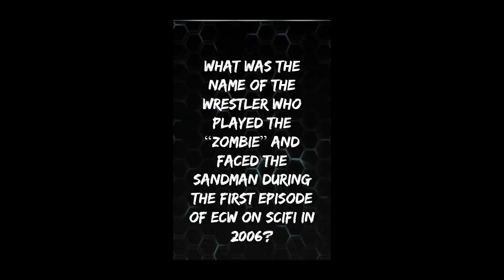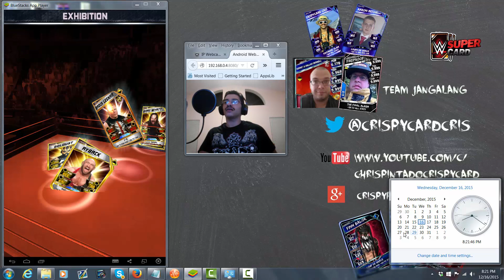WWE Supercard SEASON 2 Episode 90 (12/17/15) Trivia Contest & PCC Preview Del Rio v. Swagger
I decide to make things interesting by doing a wrestling trivia question! Get it right you can possibly win a $25 gift card from Google Play! This is only for people living in US residency (Sorry Fellas I will do one for Outside the US the next time) but you can still participate in this and take a guess. Have fun good luck in PCC and I will reveal the answer and the winner in tomorrow's episode! Good Luck!

MyNBA2K16 IGN:/ NHL SuperCard IGN: crispycard cris

Recording Software: Tablet - NO ROOT Recordable (Screen Recorder)
                    Tablet - Floating Camera (Facecam)
      Computer - Camtasia Studio 8 (Screen Recorder)
      Phone - IP Webcam (Facecam) Don't have a webcam for now...

OTHER SUPERCARD CHANNELS TO CHECK OUT!